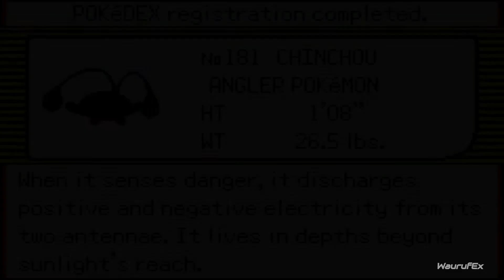Pokémon Emerald Version GBA Gameplay Walkthrough Part 19 [No Commentary]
Get ready to embark on an epic adventure through the Hoenn region with our Pokémon Emerald Version GBA Gameplay Walkthrough! Join us as we journey through the game's immersive storyline and explore the vast world filled with new Pokémon, trainers, and challenges at every turn.

Our walkthrough features a no-commentary playthrough, allowing you to fully immerse yourself in the game's engaging storyline without any distractions. From the basics of battling and capturing Pokémon to uncovering hidden secrets and defeating Gym Leaders, our walkthrough covers every aspect of the game.

If you're a fan of the Pokémon series or just looking for a fun and challenging game to play, our walkthrough is the perfect place to start.